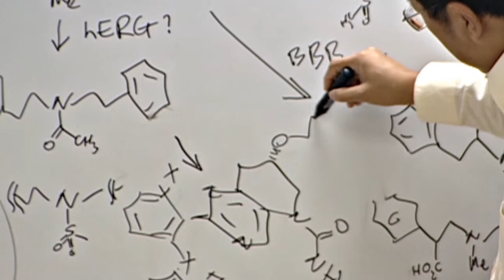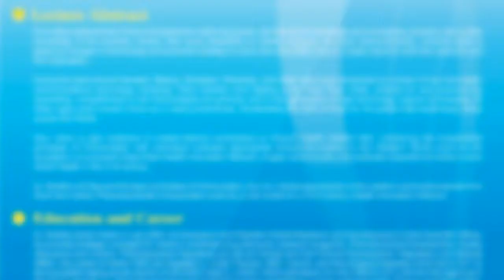Meet Our People: Le Zhang